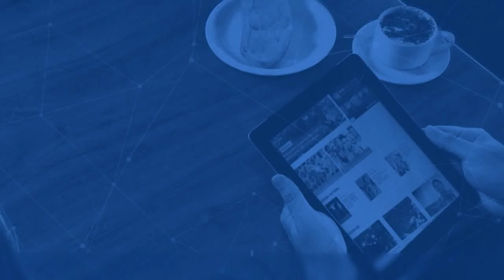Esporte Amazônia | Papo Esportivo | Evento de Jiu-Jitsu volta a ser realizado depois de 11 anos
Após 11 anos sem ser realizado o Best Fighters de Jiu-Jitsu terá sua 3ª edição no dia 19 de dezembro.